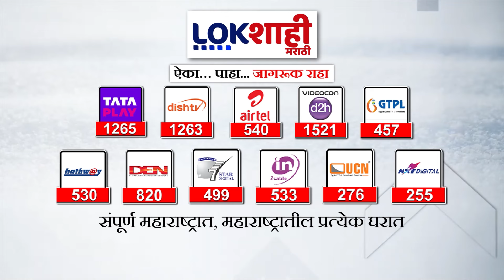sadasarvankar | मुंबईतील सिद्धिविनायक मंदिराच्या प्रसादात उंदीर? पाहा काय म्हणाले सरवणकर ?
sadasarvankar | मुंबईतील शिब्द्धिविनायक मंदिराच्या प्रसादात उंदीर? पाहा काय म्हणाले सरवणकर ?

मुंबईतील सिद्धिविनायक मंदिराच्या प्रसादात उंदीर?
प्रसादात उंदीर असल्याचा व्हिडिओ व्हायरल
लाडूच्या प्रसादात उंदीर असल्याचा आरोप
सिद्धिविनायक मंदिर ट्रस्टने सर्व आरोप फेटाळले

Rats in Siddhivinayak Temple Prasad in Mumbai?
Video of rat in prasad goes viral
Allegation of rats in Laddu's Prasad
The Siddhivinayak Temple Trust denied all allegations